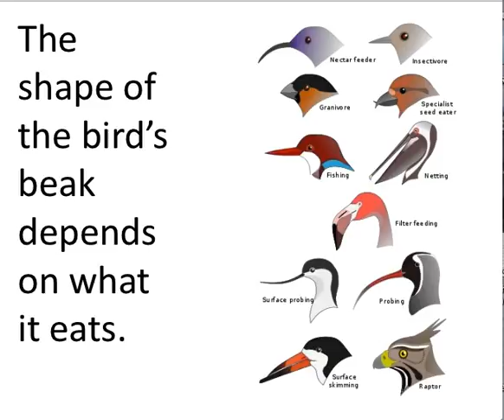Earthcast SOS - Beak Diversity Flourished 70 Millions Years Ago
Join me for an eco-bite. Support EarthcastSOS.com